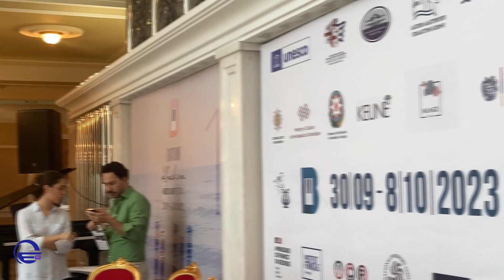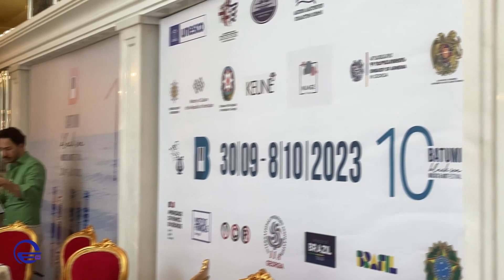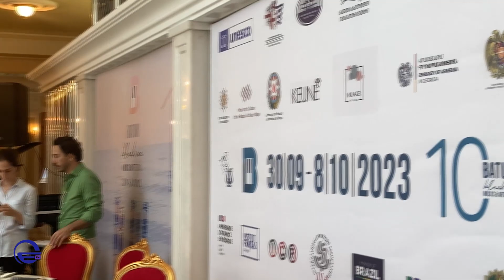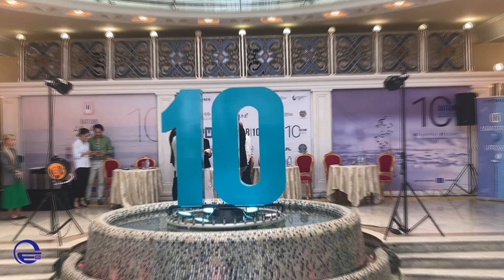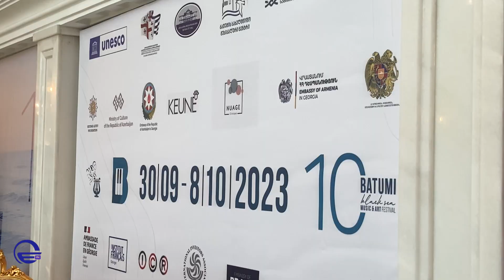შავი ზღვის საერთაშორისო ფესტივალი "ბათუმის რაფსოდია/“დღის არხი“/“რადიო იმედი,Radio Imedi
სინქრონები:
თამარ გუდავა - აჭარის განათლების, კულტურისა და სპორტის სამინისტროს კულტურის დეპარტამენტის უფროსი;
სოფო ხალვაში - ქალაქ ბათუმის მერის მოადგილე;
ჯაბა სალუქვაძე - ფესტივალის პროდიუსერი და კოორდინატორი, ბათუმის სახელმწიფო მუსიკალური ცენტრის მთავარი ადმინისტრატორი;
შიო აბრახამია - საფესტივალო პროგრამების ხელმძღვანელი;
დავით მუქერია - ბათუმის სახელმწიფო მუსიკალური ცენტრის სიმფონიური ორკესტრის სამხატვრო ხელმძღვანელი და მთავარი დირიჟორი;
ელისო ბოლქვაძე - ბათუმის შავი ზღვის ხელოვნების საერთაშორისო ფესტივალის დამფუძნებელი, საქართველოს პარლამენტის კულტურის კომიტეტის თავმჯდომარე.
105.9 (თბილისის სიხშირე)
29 სექტემბერი, 2023 წელი